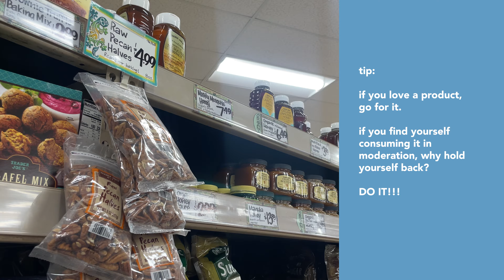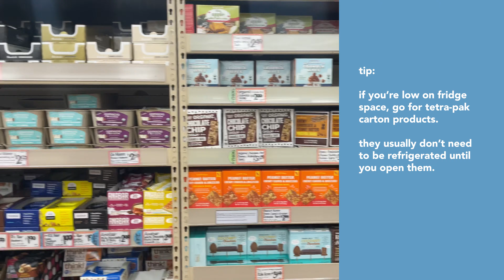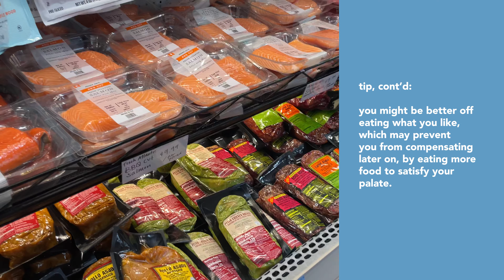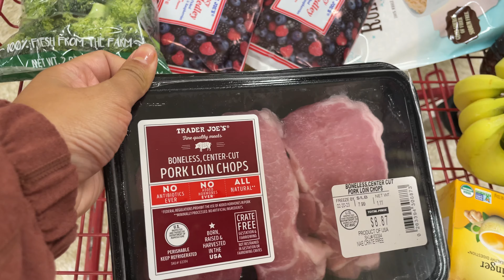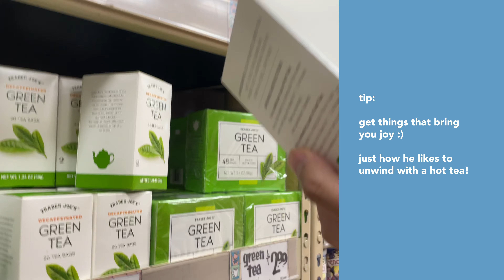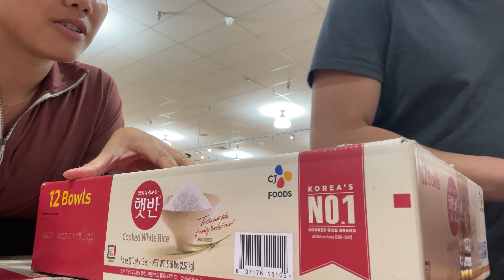how i helped my little brother go grocery shopping: useful tips for beginners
I helped my brother go grocery shopping because it's a simple and easy way to grocery shop for beginners. It can be daunting to go grocery shopping for some people, so my goal is to help guide you through the grocery store while making healthier choices, but making it convenient at the same time.

Your situation may be different and food preference can vary, but I'm confident you can feel more and more comfortable with grocery shopping as you practice along the way!

Also, can you tell me which had the highest count by the end of the video? "like" or "yeah" or "okay"? 🫣

Timestamps:
0:00 Intro
0:28 breakfast items
1:52 lunches and dinners
4:57 snacks and beverages
5:17 car break & thoughts on frozen foods and convenient meals
6:19 more proteins and convenient meals, veggies
8:05 convo on adventurous eating
9:10 settling down, eat with us!